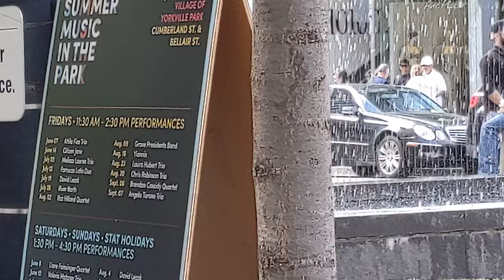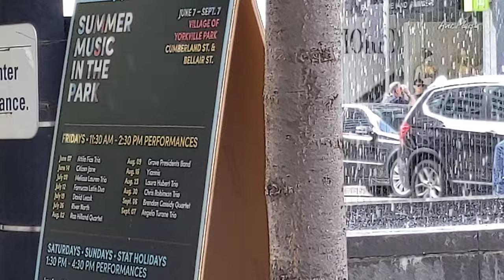maxzilch384 Shorts (207) 4K 2160p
31st August 2019 Toronto Village of Yorkville Park At the Rock Randall Jonson Chung